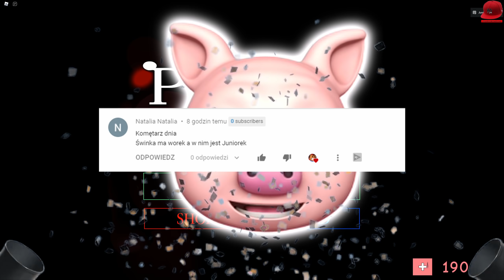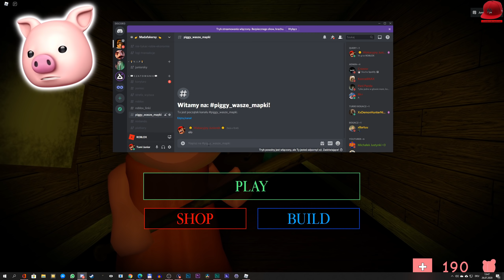🐖 WASZE MAPKI W PIGGY #11 - Roblox Piggy 🐖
HASHTAGI ⇾